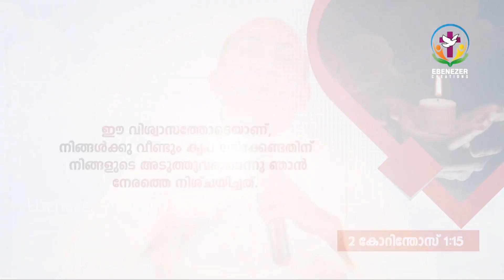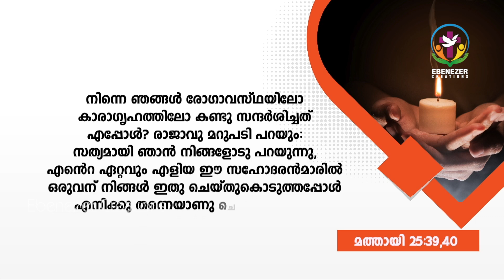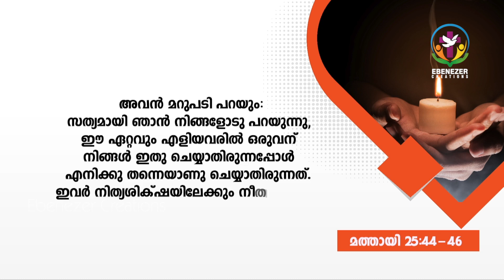സന്ദർശന ഉദ്ദേശം എന്ത്? | Abhishekagni | Episode 870